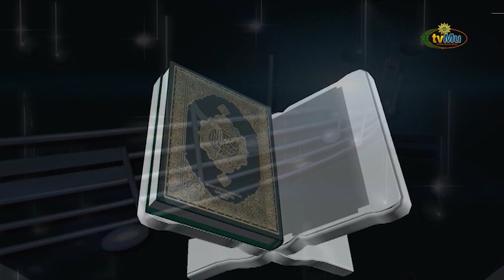SYAIR & SYIAR || RINDU RASUL